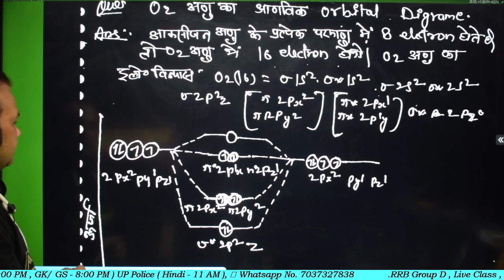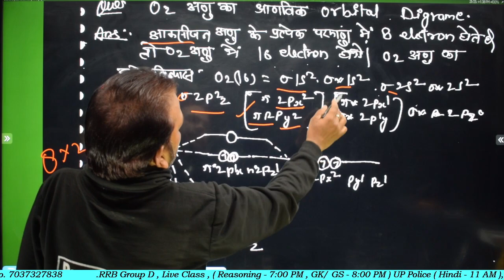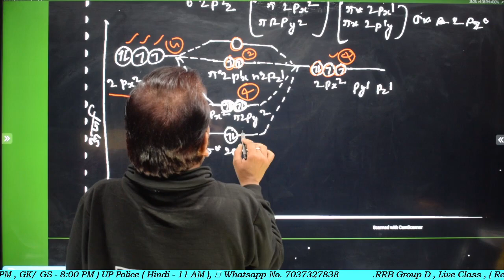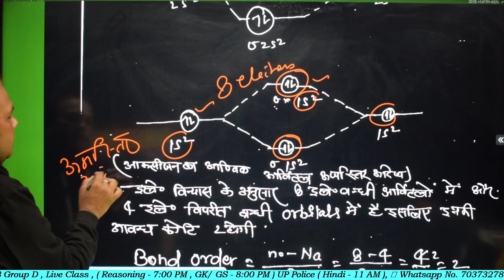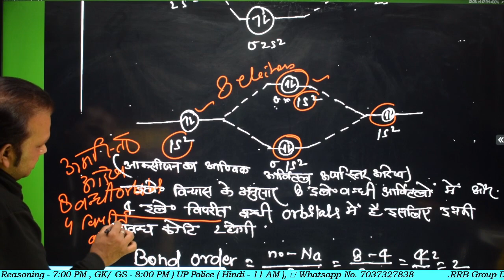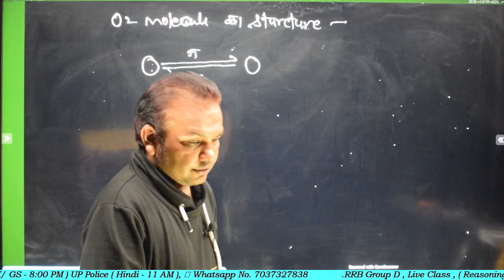O2 अणु के orbital Digram, Bsc 3rd year Chemistry 3rd paper, Paper Hacker